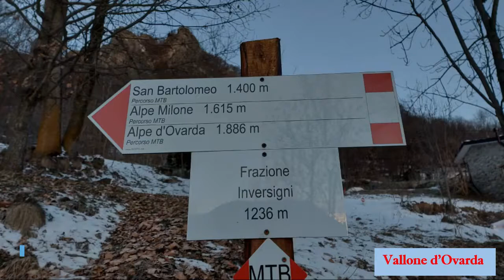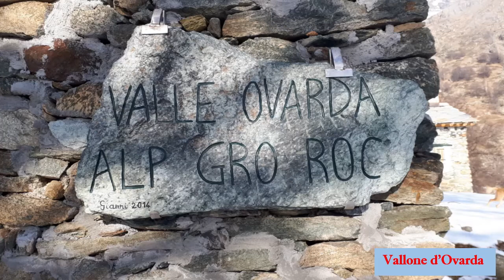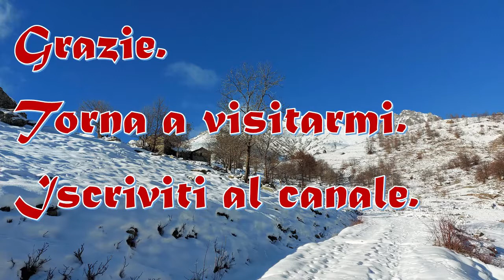Passeggiata nel vallone d'Ovarda sopra Lemie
Passeggiata nel vallone d'Ovarda sopra Lemie in valle di Viù con partenza da Inversigni e fino all'alpe d'Ovarda.